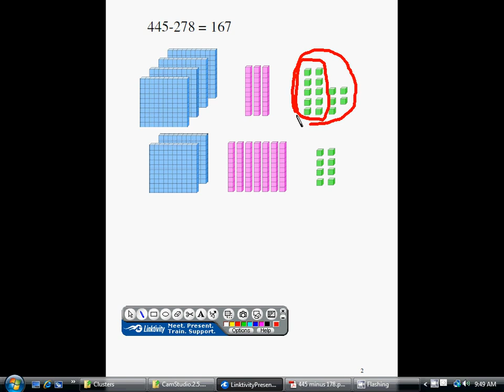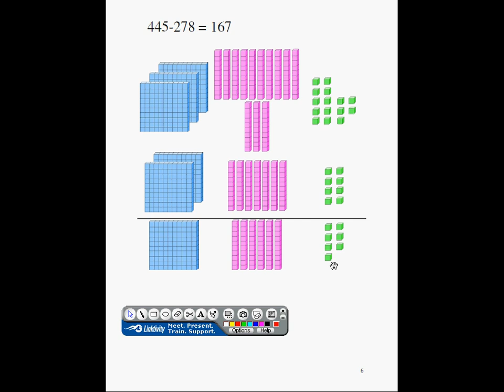Subtraction with Base-ten blocks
Subtraction algorithm explained with base-ten blocks